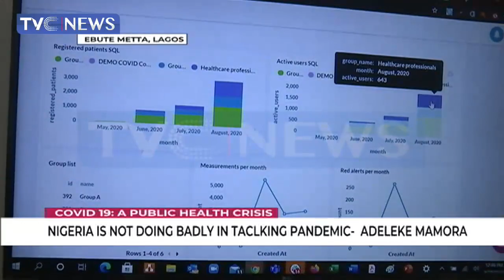Minister Of State For Health Commissions Accident, Emergency Building At FMC Lagos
The minister of state for Health says Nigeria is not doing badly in it's fight against covid 19 pandemic.

He said this during inauguration of the new ultra modern accident and emergency building at Federal Medical Centre , Ebute Metta, Lagos

Correspondent Ademola Lawrence report